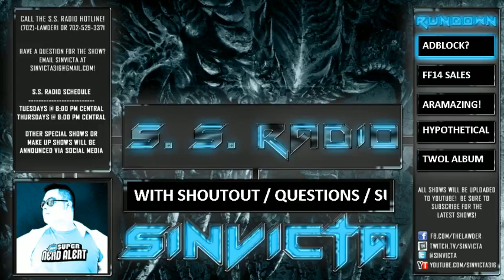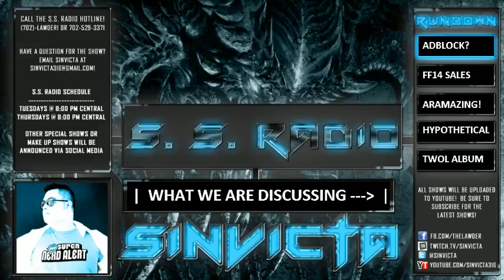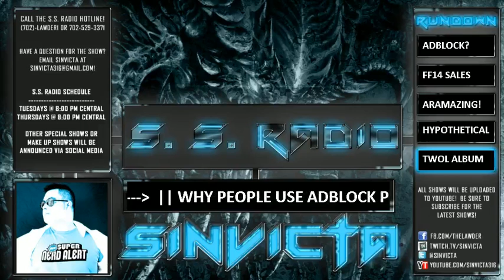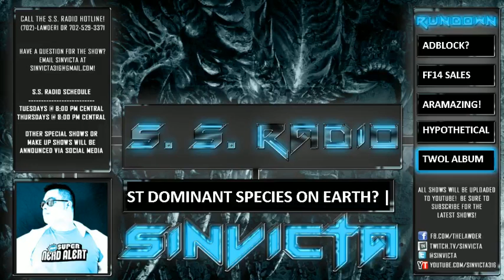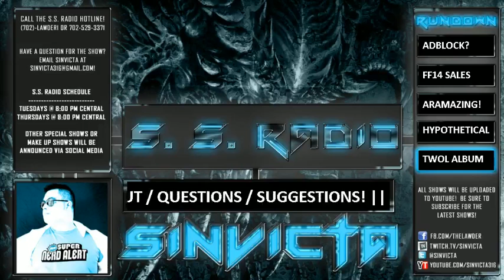S.S. RADIO #94 - 9/10/13 DOGS RULE THE WORLD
The S.S. RADIO PODCAST featuring Sinvicta aka Lawder is THE FASTEST HOUR ON THE INTERNET! SSR is a gaming oriented podcast / livestream covering everything and anything that we are interested in, currently playing, looking forward to, and more! We also discuss music and some sports as well, BRING THE DISCUSSION TO US!

7:25 - WHY PEOPLE USE ADBLOCK (AND SINVICTA DOESN'T ANYMORE)
20:00 - FINAL FANTASY 14 STILL SHATTERING EXPECTATIONS!
23:50 - CONCEPTS OF BRINGING ARAMAZING TO DOTA 2
29:26 - HYPOTHETICALLY SPEAKING:  If dogs were as smart as humans since the beginning of time, would they have become the most dominant species on Earth?
43:02 - UPDATE ON THE WORD OF LAWDER (SINVICTA'S BAND) ALBUM!